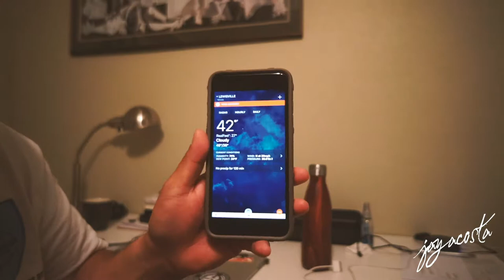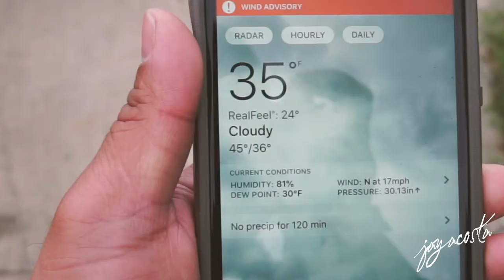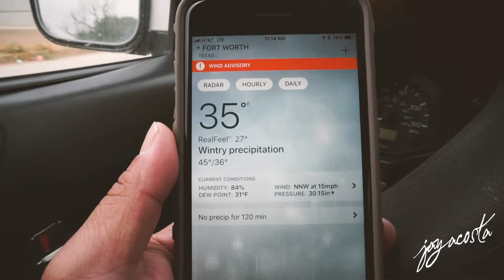Walking the streets of Fort Worth with Animal Control and Code Compliance Officers.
Vlog 36 - Walking the streets of Fort Worth with Animal Control an Code Compliance Officers. What an amazing day for Fort Worth residents!!